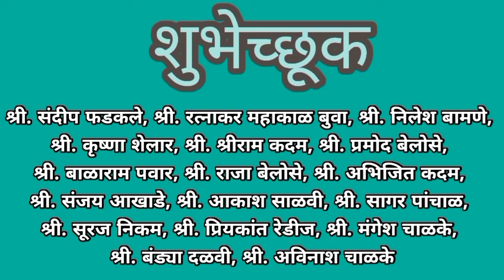मनसे तालुकाध्यक्ष नाना चाळके यांचा वाढदिनी स्तुत्य उपक्रम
*जितेश कोळी खेड*